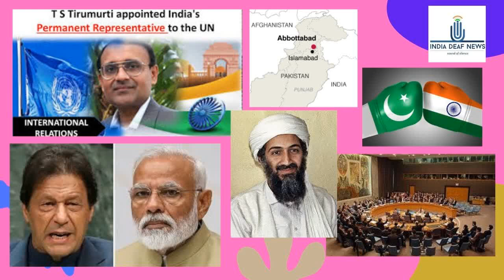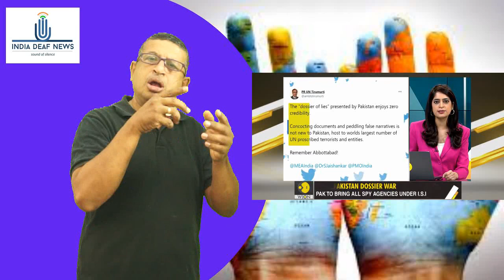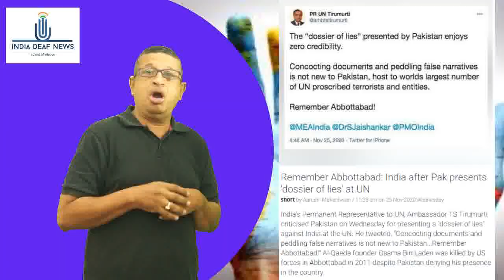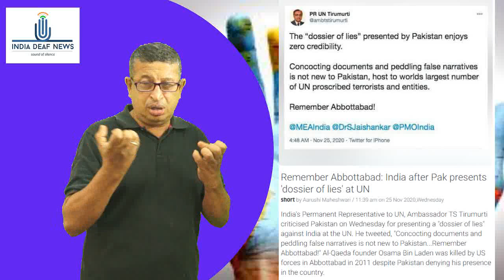World News 27th: Remember Abbottabad: India after Pak presents 'dossier of lies' at UN